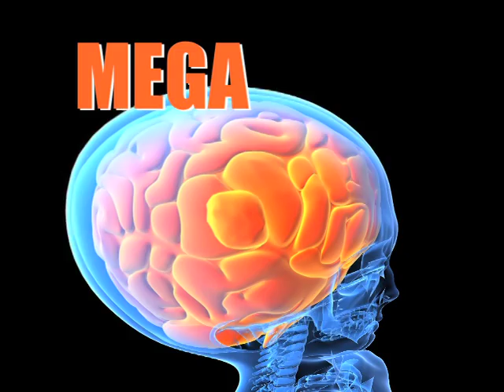Mega Mind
Mega Mind strikes again! He has to prevent a major crime. A cute green screen project.